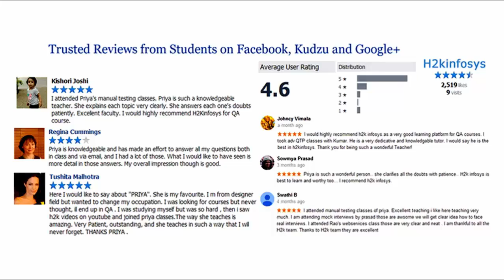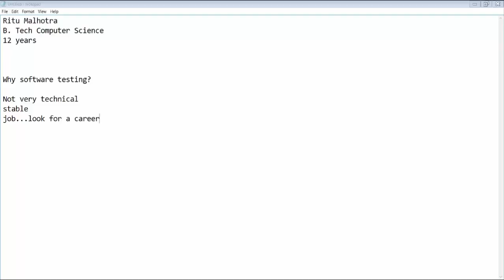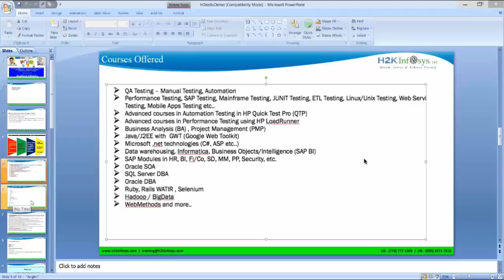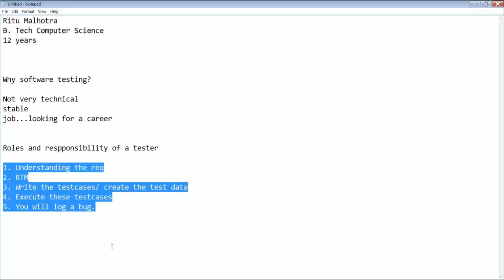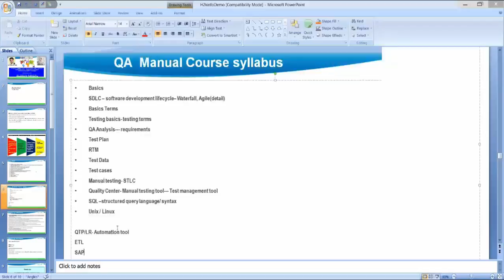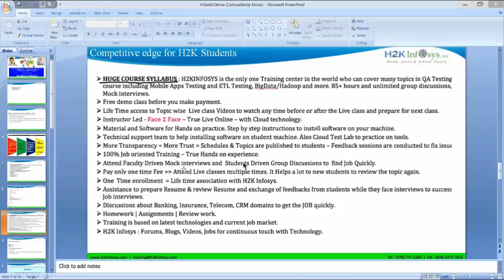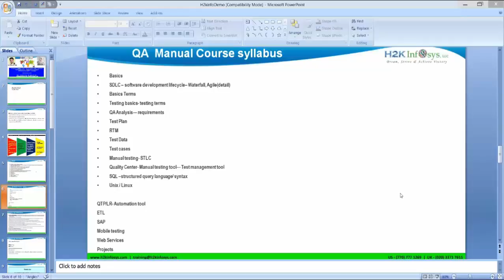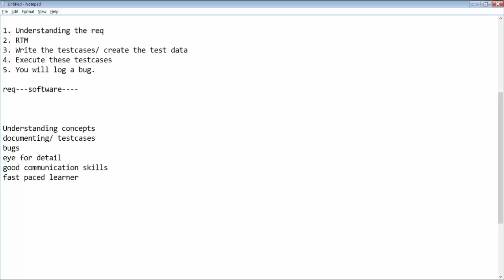QA Online Training Free Demo Session | Software Testing Online Training | QA Course Online